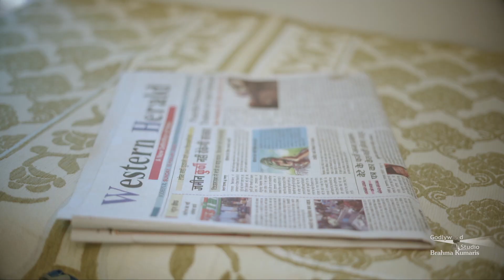Unch Bharari - Ep 17 | विद्यार्थ्यांची मुख्य पाच लक्षणे | Five Symptoms Of Students | BK Laxmi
या भागामध्ये जाणून घ्या :
१७. अध्यात्मिक दृष्ट्या चांगल्या विद्यार्थ्यांची लक्षणे – भाग - १
 एका उत्तम विद्यार्थ्याची अध्यात्मिक दृष्ट्या ५ महत्वाची लक्षणे सांगण्यात आलेली आहेत त्यापैकी पहिले लक्षण आहे ‘कागचेष्टा'. म्हणजेच कावळ्याप्रमाणे खूप मेहनत घेणारा विद्यार्थी.
 एक चांगला विध्यार्थी, चांगला नागरिक बनायचे असेल तर प्रगतीला मेहनतीची जोड देणे आवश्यक आहे.
 फक्त प्रगती करायचे ठरवले आणि त्याला जर परिश्रमाची जोड नाही दिली तर प्रगतीरूपी फळ हाती लागणार नाही. आणि कावळ्याची हीच विशेषता आहे कि तो खूप मेहनत घेत असतो.
 विध्यार्थी जीवनमध्ये यश प्राप्तीसाठी केवळ परिश्रम पर्याप्त नाहीत तर परिश्रमासोबत बुद्धी चातुर्य देखील अत्यावश्यक आहे.
 काही विद्यार्थ्यांची विचारसरणी - परिश्रम नको पण फळ मात्र हवे. मग यासाठी शॉर्टकट मार्गांचा वापर केला जातो जो घातक आहे. कसे?
 परिश्रम घेताना नवीन वाटा देखील निर्माण करू शकतो.
 विद्यार्थी जीवन म्हटले कि प्रयत्न आणि परिश्रमाला पर्याय नाही.
 असे म्हटले जाते प्रयत्नांती परमेश्वर म्हणजे नक्की काय?
 आध्यत्मिक शक्ती म्हणजे काय?
 परमेश्वराची शक्ती, मदत आणि आठवण सोबत असेल तर याने काय घडते?
 काही विद्यार्थ्यांची मानसिकता - जर नशिबात असेल तर माझी प्रगती होईल. ही एक नकारात्मक विचारधारा. मग यावर उपाय?
 नशिबवादी होण्यापेक्षा विद्यार्थ्याने प्रयत्नवादी व्हावे, जो प्रयत्नवादी होतो तो प्रगतिवादीही होतो.
 आपल्या पाल्याच्या बाबतीत पालकांचा निगेटिव्ह अप्रोच असणे घातक. मग पालकांची भूमिका काय असावी? विद्यार्थ्याला मोटिव्हेट कसे कराल?
 आपल्या जीवनाची काही प्रिंसिपल्स ठरवावीत.
 आपल्यामधील कमजोरींवर फोकस करण्यापेक्षा माझ्यामध्ये काय स्किल्स आहेत यावर फोकस करून त्याचे चिंतन करून त्याला परिश्रमाची जोड द्या. आणि या परिश्रमाला अध्यात्मिक शक्तीची जोड द्याल तर तुम्ही तुमच्या यशाचे शिखर नक्कीच गाठू शकाल.

Right from childhood up until old age, every human being wants to achieve success in their respective fields. In order to acquire this success, we utilise various procedures, plans along with extreme efforts. But often times, we have to face failure. Today, we give importance to all the external aspects in order to gain success, but many times we forget the one who is trying to achieve this success, that is, our own self, we forget to pay attention to us or forget to take some time off for our mental wellbeing. This is the reason why, even when we obtain the material success like we acquire a respectable post-position, or we manage to gain a lot of money, but all this is still limited to external life. Do we always truly feel blissful and a tune with our internal morals and senses? External success is not complete, it is not entirely fulfilling. When we will be fulfilled internally, along with the external achievements, that is when we will truly be able to experience complete success. Through the series of episodes of this program ‘Unch Bharari’, you will be able to learn all the important aspects of life to achieve total success, external as well as internal, which will, in reality, make your life greater than ever.

Producer : BK Harilal
Production Head : BK Sunanda Didi
Directed & Edited by : BK Rakesh
Produced by : Marathi Department, Godlywood Studio.